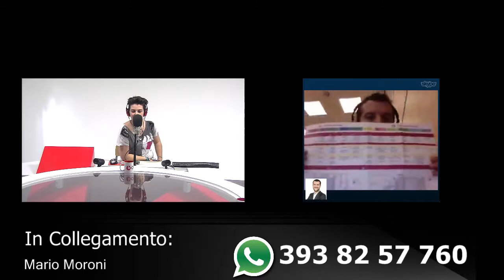Mario Moroni in collegamento dal Web Marketing Festival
In collegamento dal Web Marketing Festival di Rimini Mario Moroni per